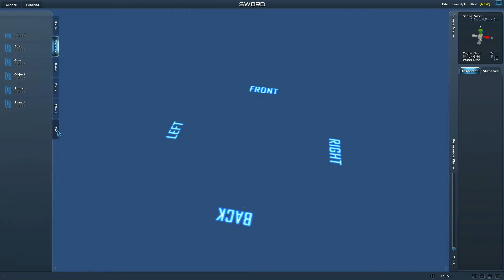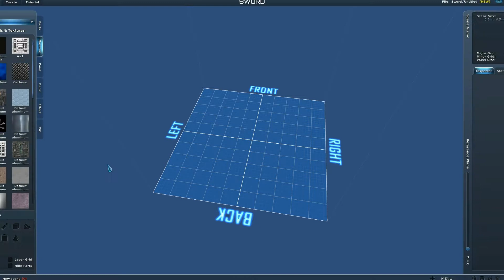Planet Explorers - Alpha 0.84 Gameplay (Full 1080p) - Part 46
This is a Let's Play of Planet Explorers Alpha 0.8

What is Planet Explorers?
Planet Explorers is an open world smooth voxel based sandbox adventure RPG game set on a distant planet. The game uses a new OpenCL
system based on the Unity 3D engine to allow players to change the terrain in any way, create new objects such as weapons, vehicles,
objects, and do it anywhere.

In Planet Explorers, it is the year 2287, one of the first colony ships sent out by Earth arrives at the planet Maria, in the Epsilon
Indi Star System. During its landing sequence, something appears in front of the massive ship that causes it to lose control and crash
into the planet. Some of the colonists survive in lifeboats, but what they find is an unforgiving land filled with creatures ready to
outlast the visitors from Earth. Now the survivors must explorer, gather, build, create, fight, and ultimately, build a new home.